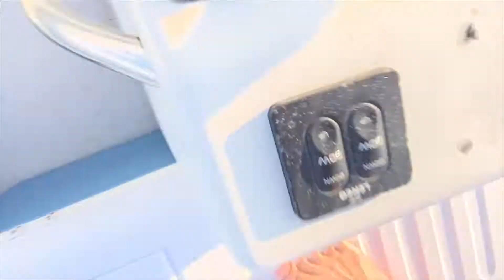A Day On The Water with Raymond Hess Aug 30, 2019